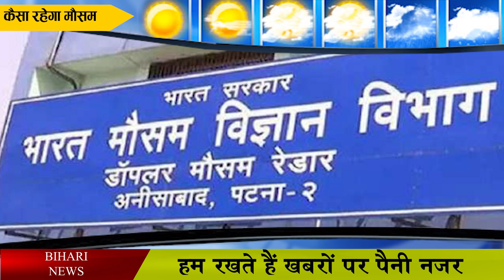01,02 मार्च का बिहार मौसम अपडेट.Bihar weather update of 1st and 2nd March 2022.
01,02 मार्च का बिहार मौसम अपडेट.Bihar weather update of 1st and 2nd March 2022.